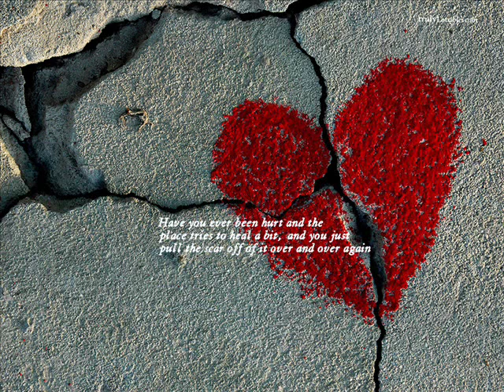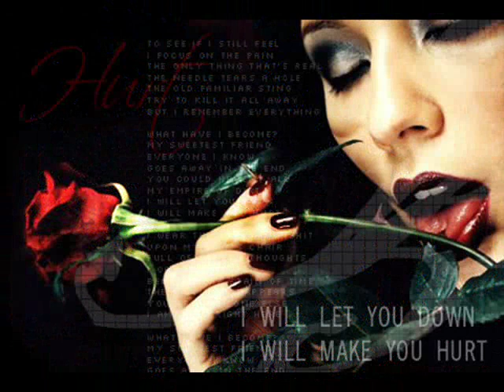Pete Korving - Hurt - by Fender Fiesta Studios.wmv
Pete Korving - Hurt - dedicated to beloved Riny